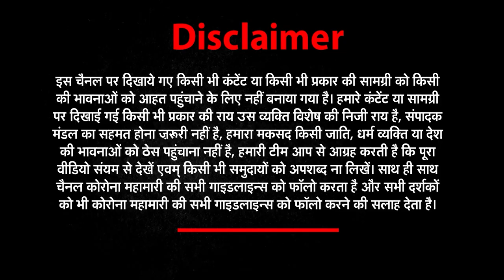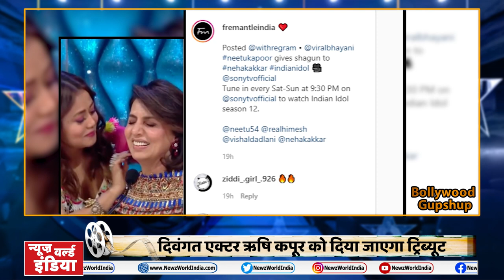Heena khan का Hot अवतार Fans को नहीं आया रास | Bollywood Gupshup | Newz World India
1 heena khan
Top
हिना का हॉट अवतार फैंस को नहीं आया रास
सोशल मीडिया (Social Media )पर शेयर की तमाम तस्वीरें

2  tiger shroff

Top
फिल्म 'हीरोपंती-2' (Heropanti-2 )में आएंगे नजर
बहन कृष्णा (Sister Krishna )के साथ मस्ती करते नजर आए टाइगर

3 neha kakkar
Top  इंडियन आइडल 12 (Indian Idol-2 )का अगला एपिसोड होगा इमोशनल
दिवंगत एक्टर ऋषि कपूर (Rishi Kapoor )को दिया जाएगा ट्रिब्यूट

4 deepveer
रणवीर (Ranveer )ने दीपिका (Deepika )के साथ की रोमांटिक तस्वीर शेयर
फैंस (Fans )को बेहद पसंद आ रही हैं दीपवीर की फोटो
5  Nawazuddin Siddiqui

Top
नई म्यूजिक एल्बम 27 मार्च को रिलीज की जाएगी
नवाज़ुद्दीन सिद्दीकी (Nawazuddin Siddiqui )ने बनाई रील